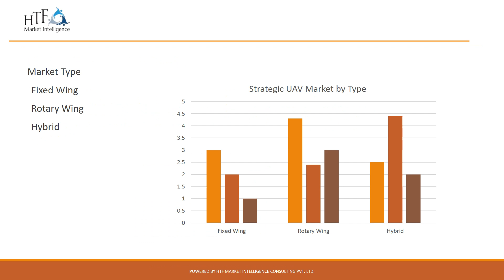Strategic UAV Market (2023-2030)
A strategic UAV, also known as a strategic unmanned aerial vehicle or strategic drone, refers to an unmanned aircraft system that is used for strategic purposes, often in military or defense applications. Unlike smaller drones used for recreational or tactical purposes, strategic UAVs are typically larger, have longer endurance, and are designed to perform missions with strategic implications.It's important to note that strategic UAVs are subject to various regulations, including international arms control agreements and airspace restrictions.